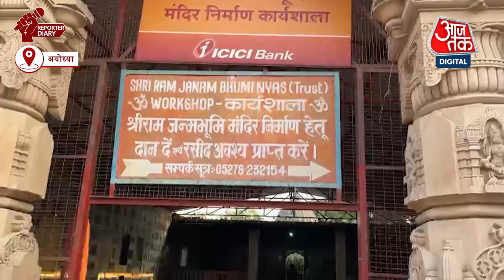Ayodhya में बन रहे भव्य राम मंदिर में रामलला की प्राण प्रतिष्ठा जनवरी 2024 में होगी | Aaj Tak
अयोध्या में बन रहे भव्य राम मंदिर में रामलला की प्राण प्रतिष्ठा जनवरी2024 में होगी।1990 से अब तक राम जन्मभूमि मंदिर कार्यशाला में सोमपुरा आर्किटेक्ट के प्रतिनिधि रहे 83 साल के अन्नू भाई सोमपुरा के लिए भी ये बेहद ख़ास मौका होगा।